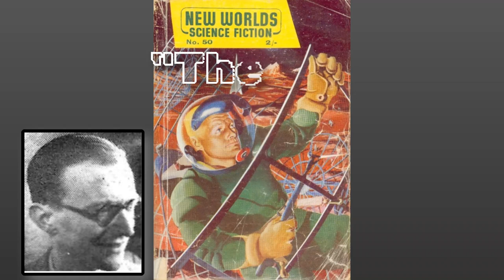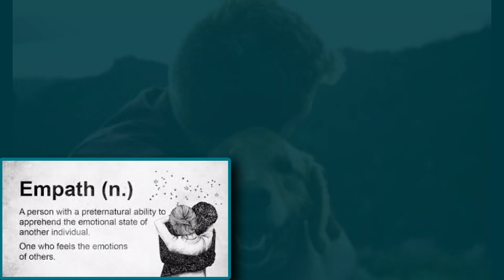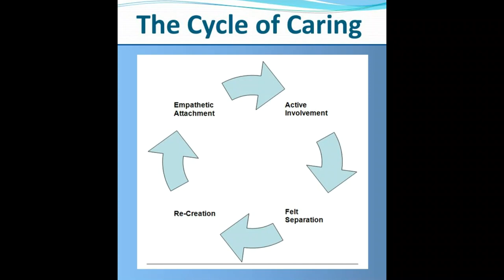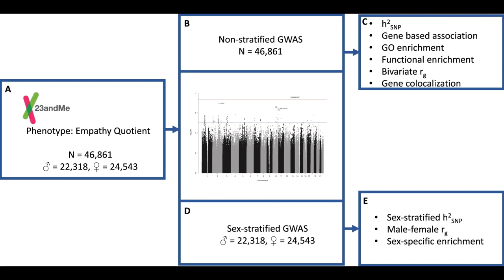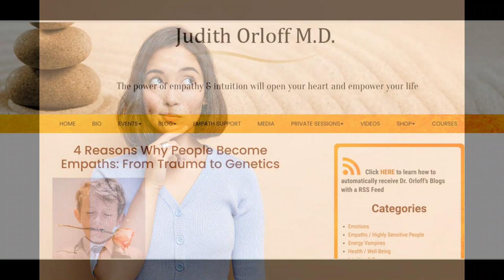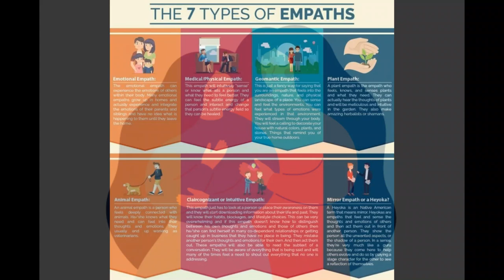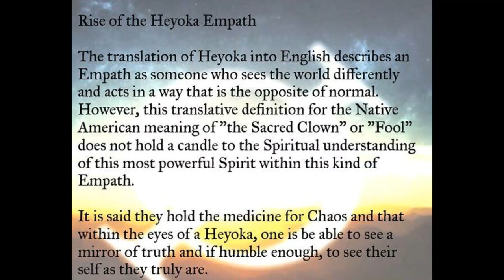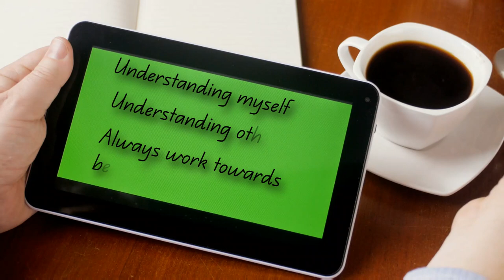What is an Empath?